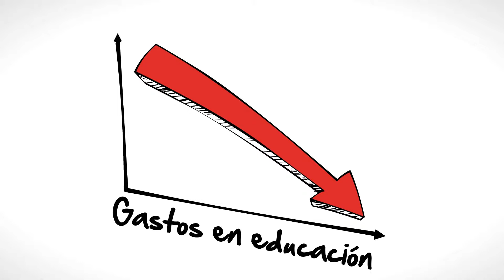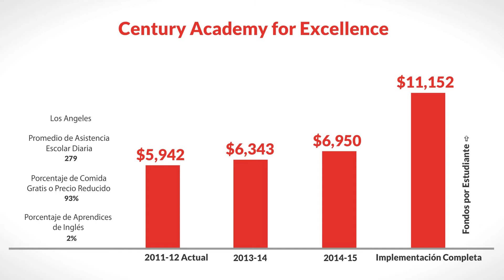LCFF for Century Academy for Excellence